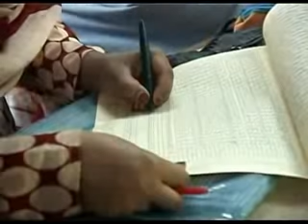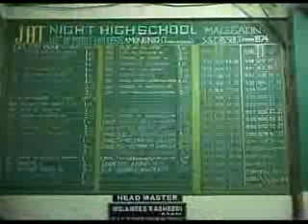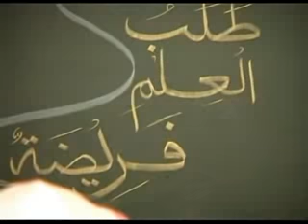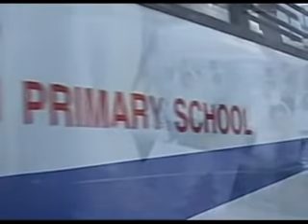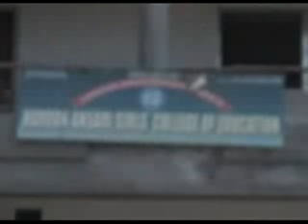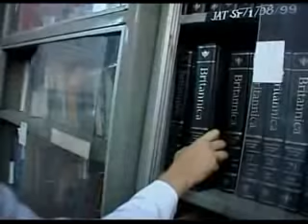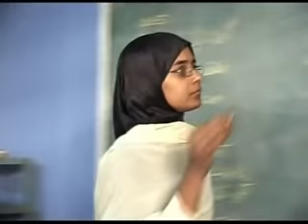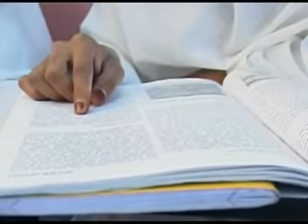JAT Campus Part2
Documentry on JAT Malegaon